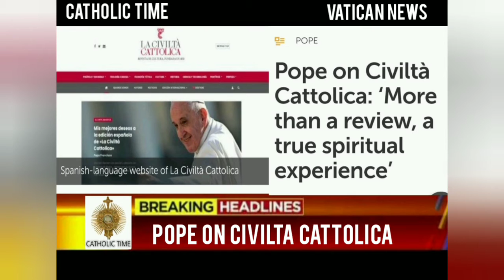CATHOLIC TIME | Vatican Short News | Vatican City | 21.05.2021